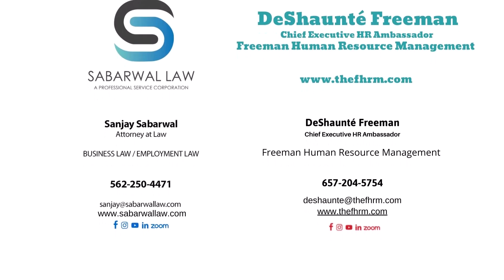32.2. So who needs HR and why?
DeShaunté Freeman is Chief Executive HR Ambassador at Freeman Human Resource Management.

Gisselle is the attorney-founder of Legacy Counselors at Law, P.C. She established her practice in 2012 with a focus on Wills, Trusts & Probate Estates. She has acquired extensive experience in Estate Planning, including the preparation of complex Irrevocable and Special Needs Trusts and other types of planning to assist families in reaching their personal objectives. She has represented families in the Administration of Probate Estates, Guardianship and Conservatorship matters.

Sanjay Sabarwal focuses his practice in the areas of Employment Law, Family Law, and Personal Injury Law. Mr. Sabarwal has experience in Business Law, Wage Compensation, Partnership Disputes, and Mediation. Mr. Sabarwal has been the Co-Owner and House Counsel for Ziba Beauty, a member of the American Bar Association, Los Angeles Bar Association, South Asian Bar Association, and Orange County Bar Association. He also serves on the Advisory Board for Youth Business Alliance, which connects entrepreneurs to speak at underserved schools in Los Angeles County. He is also a board member of the Artesia Chamber of Commerce.

If you have questions or need some advice on how to handle a legal situation.

Sanjay Sabarwal, Esq
Sabarwal Law